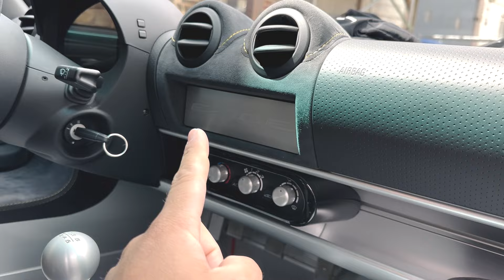NÜRBURGRING con un EXIGE 420 FINAL EDITION 🤯| VLOG66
En este vlog hacemos una pequeña review y nos subimos de copiloto con un Lotus Exige Final Edition ! De las últimas exclusivas  unidades fabricadas !!

Muchas gracias a @exige_grellow por dejarnos contemplar y enseñar su Lotus en el canal!